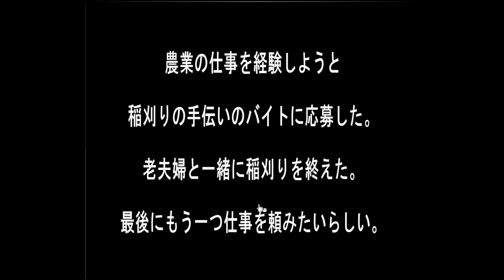Sonohigurasi7's Agricultural Job Walkthrough